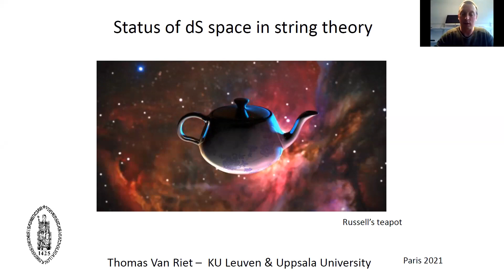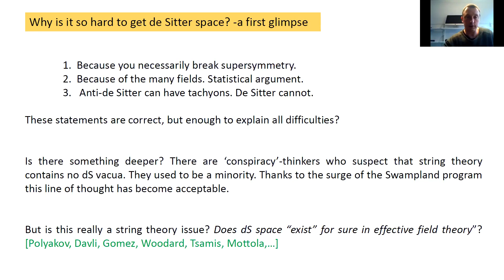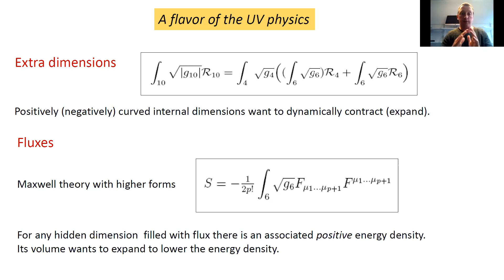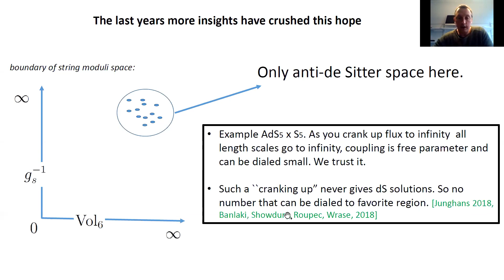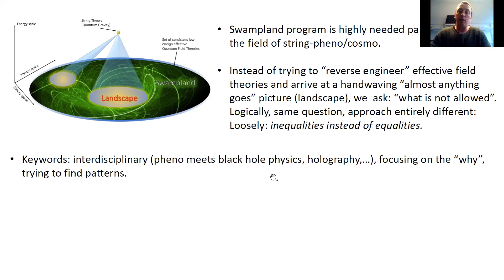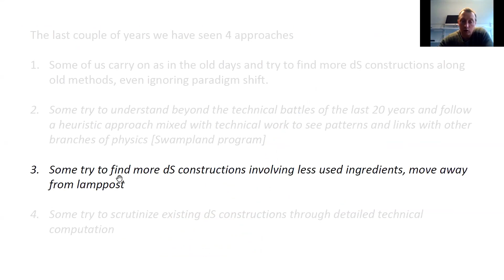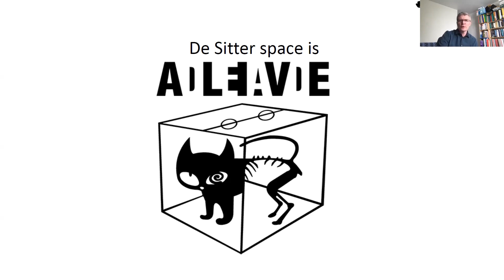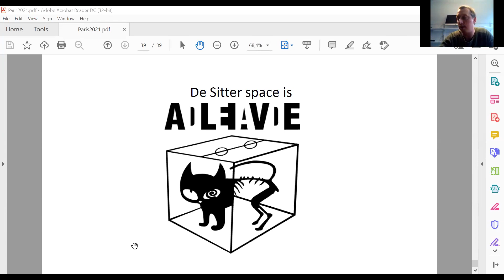A review of the status of dS vacua in string theory Prof Thomas Van Riet Leuven University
I shall review the status of dS vacua in string theory in a (hopefully) pedagogical manner. Most of the talk will be about general principles and constraints. But in order to highlight the intricacies of dS model building I will address some details of the particular KKLT scenario.
 Orateur: Prof. Thomas Van Riet (Leuven University)